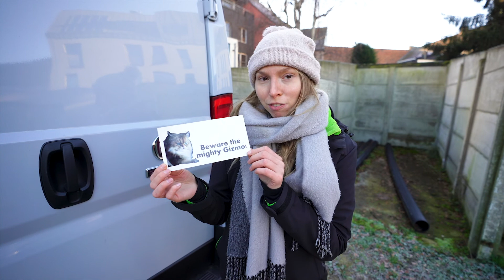BUILDING A VAN IN WINTER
It's been freezing cold lately! Which means now is the worst time for us to work on our van build. The days are getting colder and shorter so it's much harder to get things done, especially now we've started with the framing of the walls in the van.

Originally our plan was to have finished the van build by now, but because of some unexpected circumstances (broken wrist) we had to postpone everything until late Fall.

At least we got to spend a weekend away with friends in nature to recharge and celebrate an early Christmas in a beautiful area.

We hope you enjoyed the holidays too and we wish you an extraordinary 2022!

~ ABOUT US~

We're Stef and Bo, a Belgian couple dreaming to leave ordinary life behind to travel full time. Together with our cat Gizmo we plan to hit the road as soon as we're done converting our brand new van into a tiny home on wheels. Hop along on our channel and watch us crawl our way to total freedom!

~  VAN BUILD ~

Dometic window ~
Maxxfan Deluxe ~

~  CAMERA GEAR ~

Vlogging camera ~
Vlogging lens ~
Camera microphone ~
USB microphone ~
Action camera ~
Second Action camera ~
Camera strap ~
Camera backpack ~

~  GIZMO'S GEAR ~

Backpack for Gizmo ~
Litter box ~